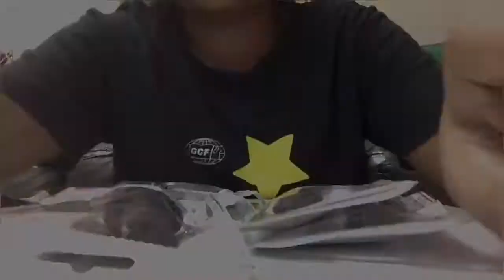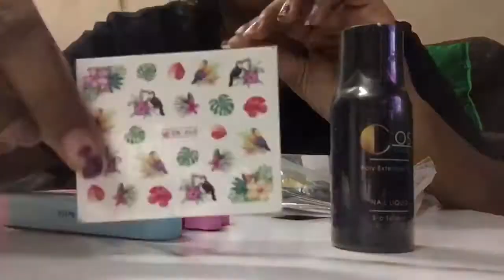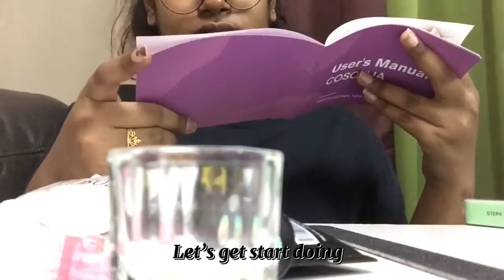VLOG 5 | Unbox a SHOPEE parcel | Extension Nails 💅🏼 , Brownie 🧁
Don’t hesitate to do something new in your life !
With Love PG🦋